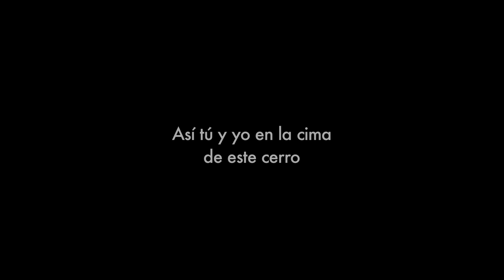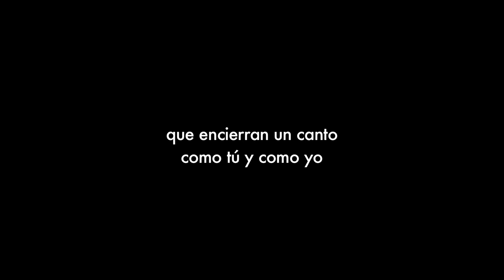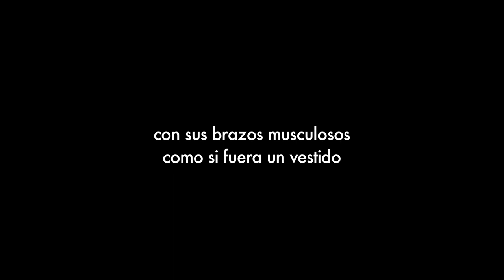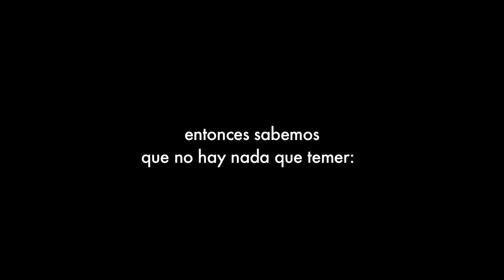Trasunto # 1 / Un paseo - Francisco Ide / LSCh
poemas en lengua de señas chilena